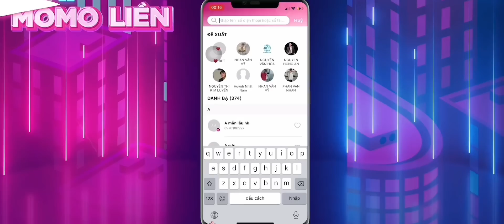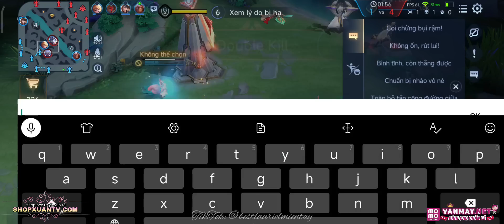Top 1 Lauriel tái xuất với skin "Lạc Thần" - dù đẹp cách mấy nhưng vẫn bị TRÚNG LỜI NGUYỀN !!!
👉🏻 Mua acc Liên Quân, Free Fire giá rẻ uy tín truy cập ngay

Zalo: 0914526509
Vietcombank: 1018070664 Huỳnh Khánh Nguyên

1️⃣ Trang bị:
_Giày thuật sĩ
_Ngọc đại pháp sư
_Trượng hỗn mang
_Vương miện Heacate
_Quả cầu băng sương
_Món cuối tuỳ trận
Nâng "nhẫn ma pháp" lên "xuyên tâm lệnh" hoặc "trượng hỗn mang".

2️⃣ Bảng ngọc:
_Đỏ: 10v công/ xuyên giáp phép
_Tím: 10v tốc đánh/tốc chạy
_Lục: 10v công phép/hồi chiêu.

3️⃣ Phù hiệu:
_Ma tính: hấp huyết + cường công
_Tháp quang minh: sung mãn + xuyên tâm

🎵 Nhạc:
Nam Milo remix

⚠️ Bản quyền thuộc sở hữu của kênh "One champ Lauriel", vui lòng không reup dưới bất kỳ hình thức nào!

Lauriel hoả phượng hoàng (phoenix)
Lauriel đoạ lạc thiên sứ (black wing)
Lauriel phù thuỷ bí ngô (halloween scream)
Lauriel hoa khôi dạ hội (winter wonderland)
Lauriel thánh quang sứ (divine grace)
Lauriel tinh vân sứ (divine grace rebirth)
Lauriel lạc thần (emerald plume)
Lauriel tiệc bãi biển (summer bash)
Lauriel thiên sứ công nghệ (apocalypse: war)
Lauriel phi thiên (twirling dancer)
Lauriel thứ nguyên vệ thần (dimesion breaker)